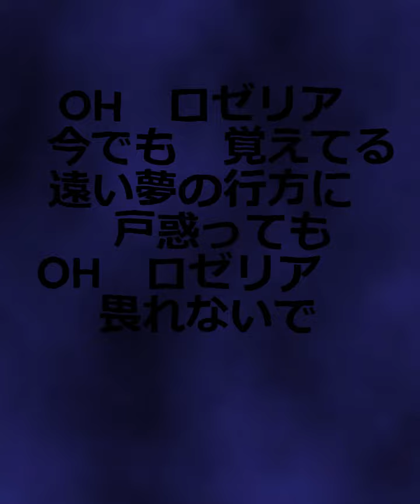【オリジナル曲】Resistance【Neutrino 】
子どもがバンドリ！にはまっていて、そのなかのモルフォニカというのを少し聴いてから作りました。「ロゼリア」というのは、バンドリ！のなかのバンド名です。